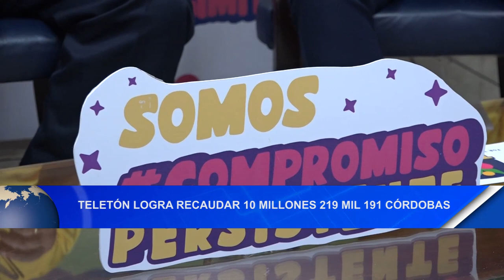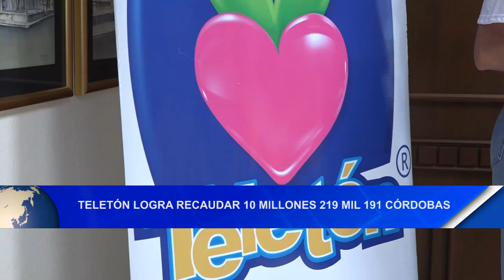TELETÓN brinda resultados de su colecta anual en pro de la niñez con discapacidad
Noticias12Nicaragua TELETÓN brinda resultados de su colecta anual en pro de la niñez con discapacidad.